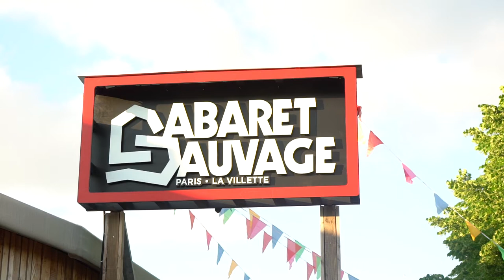Myriam Beldi - Live au Cabaret Sauvage [Concert complet]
Concert filmé le 12 juin 2021 au Cabaret Sauvage
Images & Montage : Alexande Haslé
Mixage : David Konopnicki
Merci à Mohamed Abdennour, à l'orchestre de Casbah Mon Amour et à toute l'équipe du Cabaret Sauvage